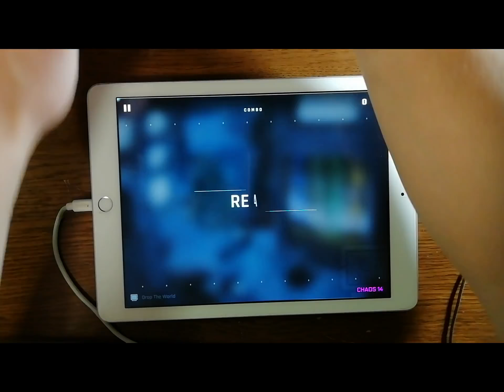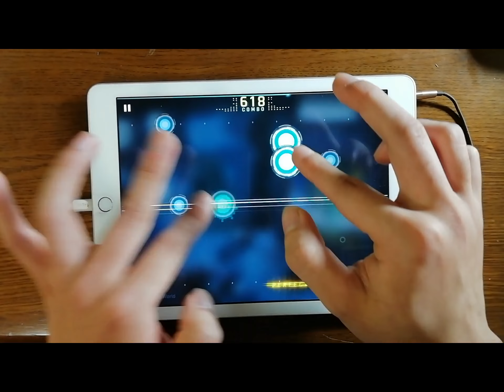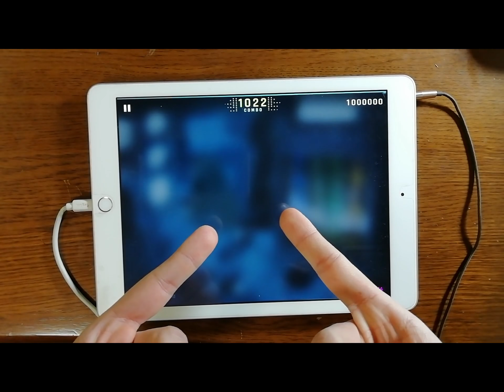【Cytus2】Drop the World Chaos 14 TP100【避けられぬ左縦連】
指押しも出来ない曲がり方してるし右手でちょっかい出せないしとてもつらい